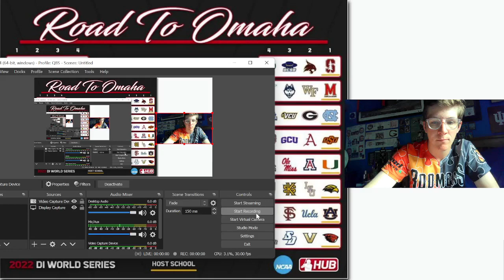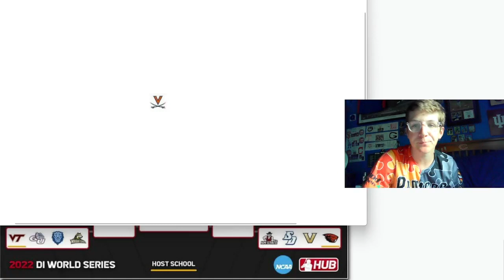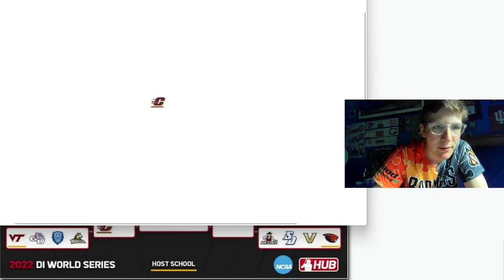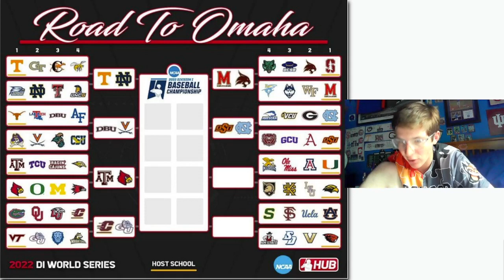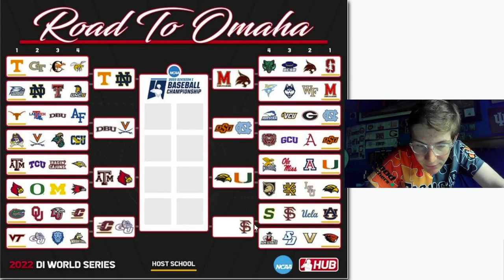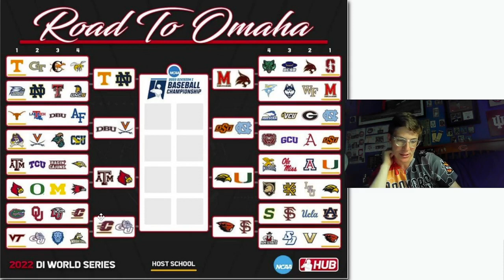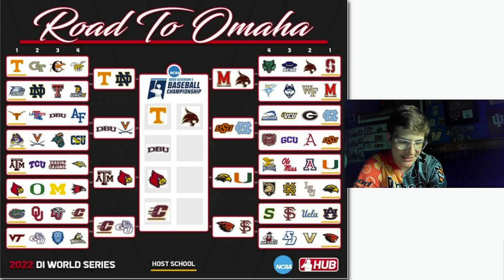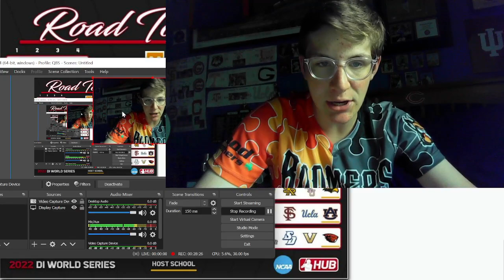College Baseball Full Tournament Bracket and Picks (2022)